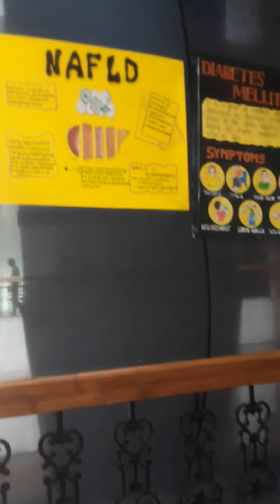Medifest 2024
Believers Church Medical College Hospital  ,Thiruvalla